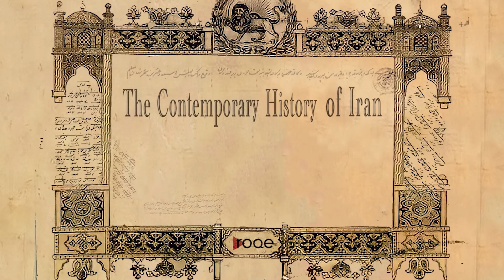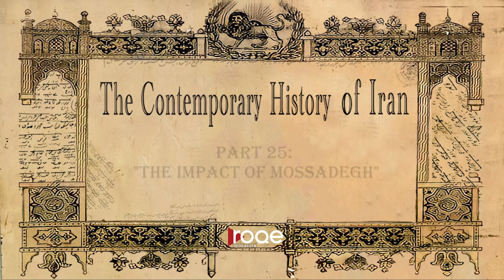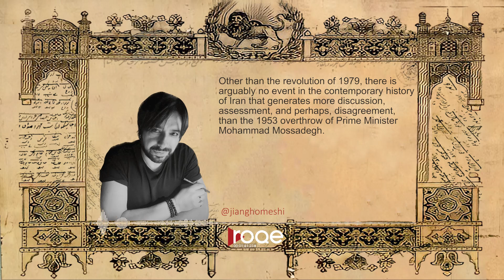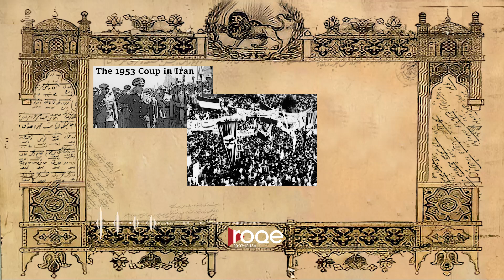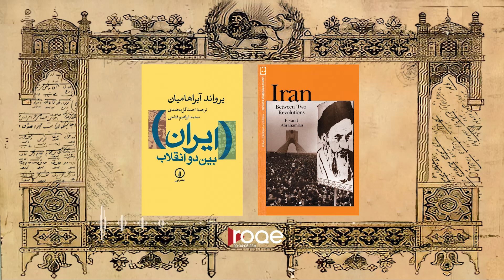The Contemporary History of Iran - Part 25: “The Impact of Mossadegh”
“The Impact of Mossadegh” - Part 25 of the Roqe Media series, The Contemporary History of Iran. In the view of some, the coup of 1953 not only undermined Iran’s first democratically elected government but set a course for events and autocratic rule that would lead to a popular revolution that would end the monarchy and result in the formation of a theocracy - only 25 years later. But what led to the overthrow of a popular Prime Minister in the 1950s? Was it, indeed, a coup? And how long was this coup in the planning? Renowned Iranian-American scholar and author, Dr. Ervand Abrahamian, author of the new book, “Oil Crisis in Iran: From Nationalism to Coup D'état,” joins Jian Ghomeshi from New York to discuss new evidence that shows that in the early 1950s, the United States set out to systematically meddle in Iranian domestic affairs to overthrow Mohammad Mossadegh. And that this was not something sudden or reflexive, but long-orchestrated involving bribes, psychological warfare, an economic embargo, and fear-mongering. It is clear that the impact of the actions of the nationalist Prime Minister created too much concern for the West and those in power in the United States - and the contention was that he had to be stopped.